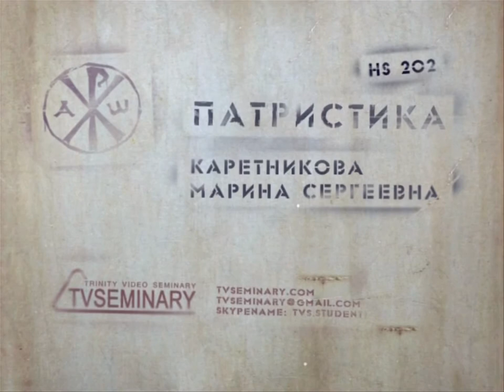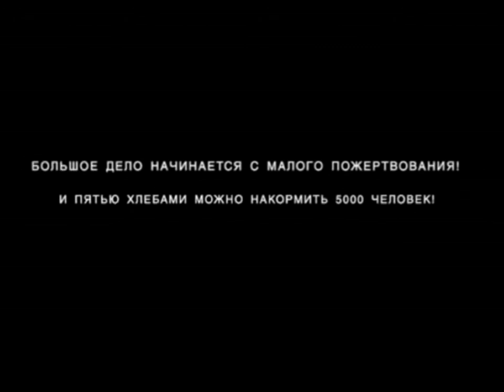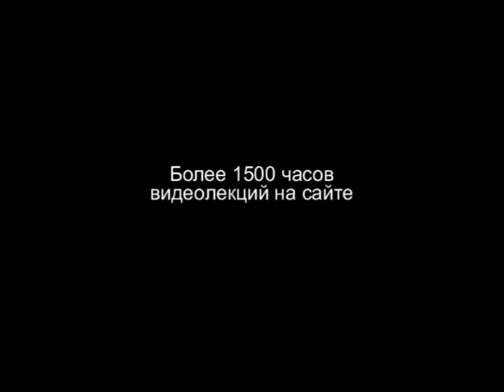TVS HS202 Rus 45 Дух восточного богословия Обожение иконы и креста